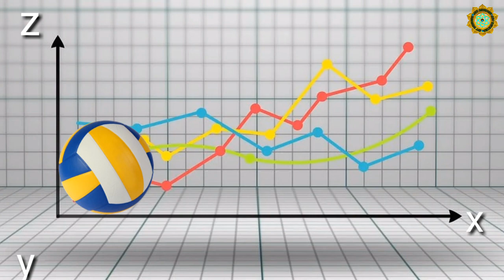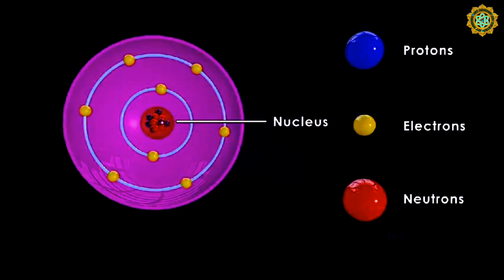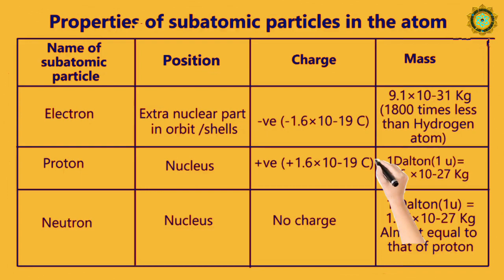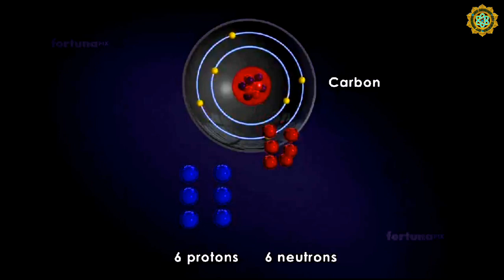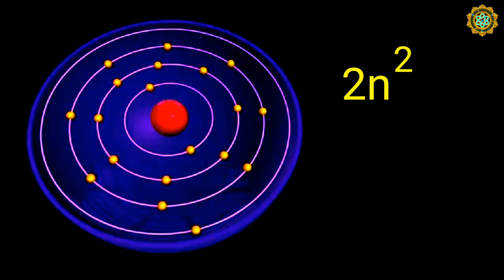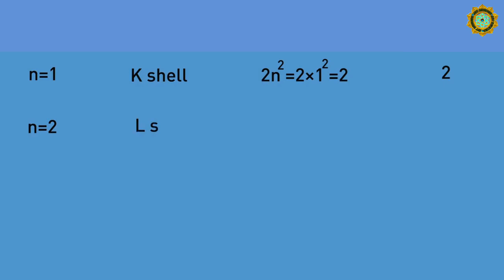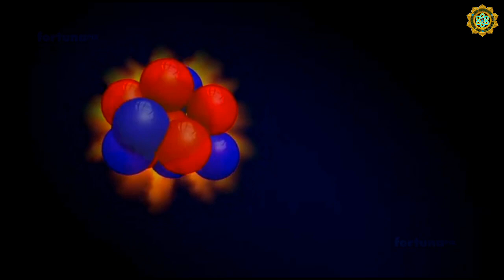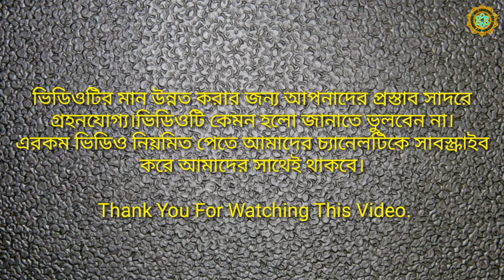Atom/পরমাণু/Animated Video latest.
JET SCIENCE#ATOM SCIENCE#ATOM and it's analysis#BASIC ATOM Physics PSC Physical Science#পরমাণুর বিঞ্জান#animated Atom#3d Animation#animation science#Bangla animation
In this video we try to captured more information related to this topic.

Audio edited by Audacity

           **The footages used in this video follows Fair Use Policy "Under Section 107" of the "Copyright Act 1976".If you have any copyright issues please email or let us know by commenting below.